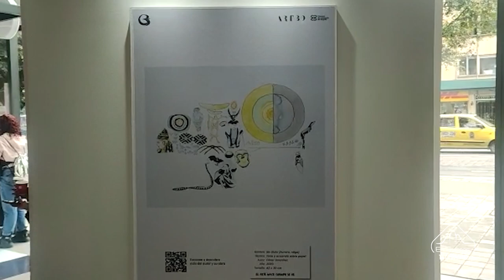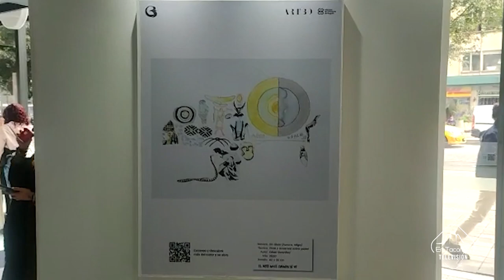Banco de Bogotá y ArtBog 2022